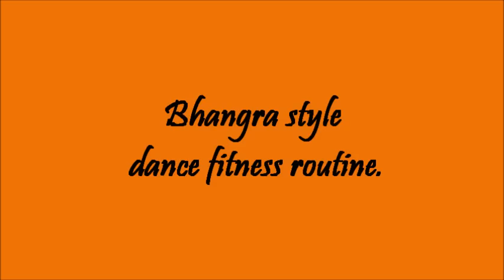Dance fitness routine to 'Nachde Ne Saare' choreographed by Yvette Nowlan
Choreography by Yvette Nowlan

Yvette teaches classes in Bedford, Bedfordshire, UK:

*Zumba® TONING, Brickhill Community Centre 9:30AM - 10:30AM Thursday £5.00
*Zumba®fitness, Cauldwell Community Centre 6:00 PM-7:00 PM Friday £5.00
*Zumba® fitness, Biddenham Pavilion 9:30 AM - 10:30 AM Saturday £5.00